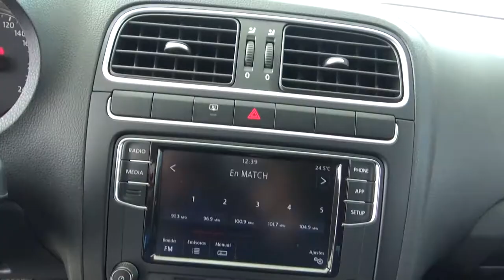Volkswagen / Vento / 2019 - 1936